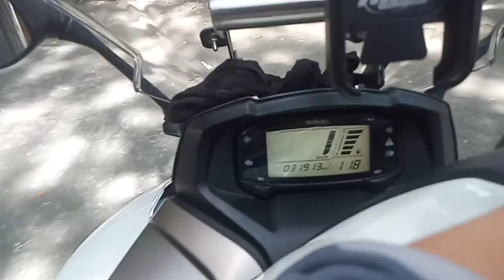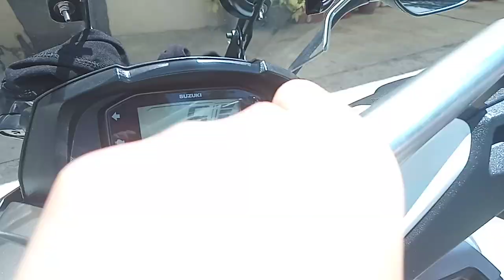[4K] Honey Trend Salon driving tour to South Mansfield College, Philippines